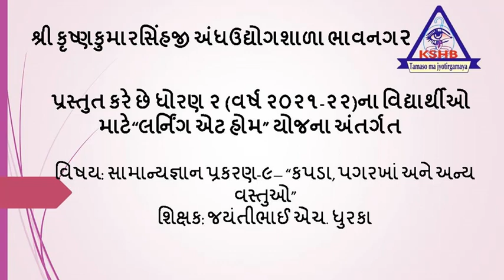STD-2 TEACHER- JAYANTIBHAI DHURKA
SUBJECT- SAMANYAGYAAN PRAKRAN-10 "KAPDA,PAGARKHA ANE ANYA VASTUO"